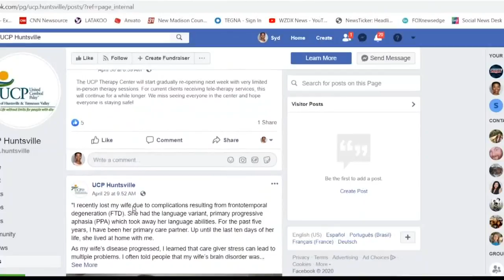UCP Huntsville goes virtual to help caregivers during pandemic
Adjusting to spending this much time at home is hard for some. But, it can be even harder for those with disabilities--and their loved ones.